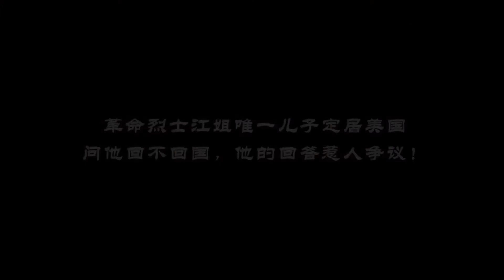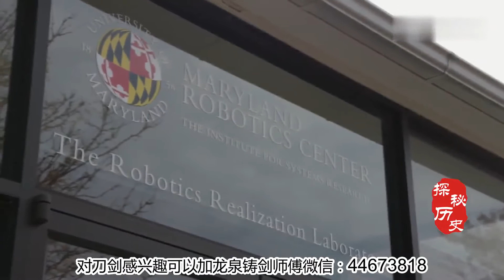诸葛亮一生三大错：错用一人，错杀一人，错选一人！